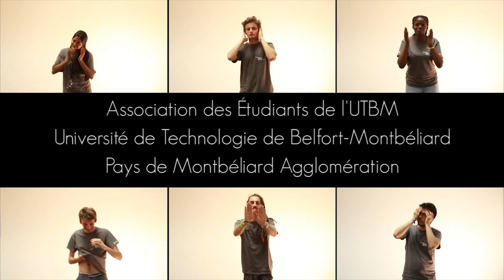FF1J 2017 - Manéki Média - Renai(Sens) - 🏅 Prix de la meilleure photographie 📷